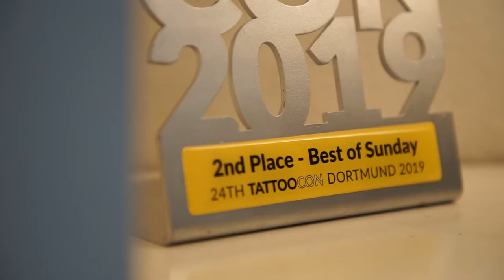Everyone has an inner ARTIST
Tattoo artist LEONARDO ACOSTA was born in Colombia. He began his career as a tattoo artist in the capital of Bogota at the age of 18.

He owned two tattoo studios there before he began traveling the world to learn from other artists and eventually establish himself in the field of realism. Art was always an important part of his life. Painting in oil on canvas and drawing made him a complete artist beyond the art of tattoing.